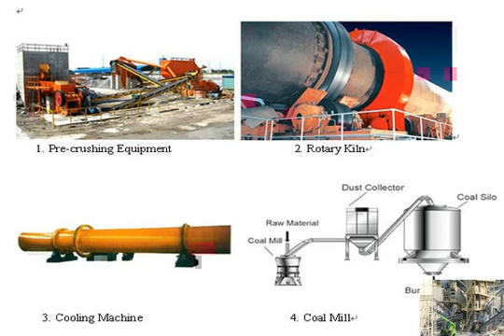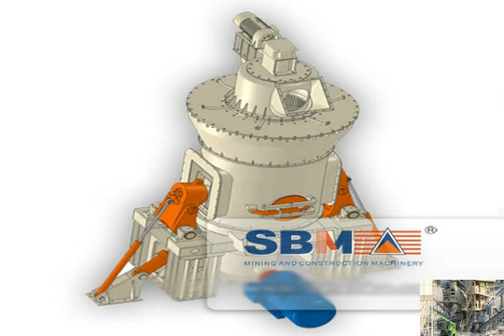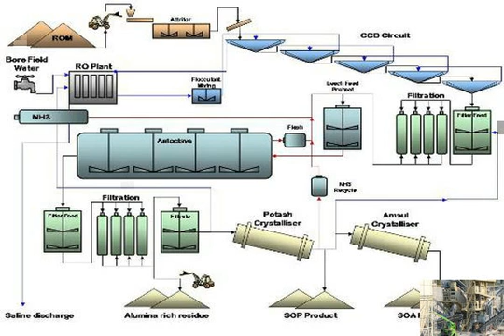cnc grinding machine for screw compressor